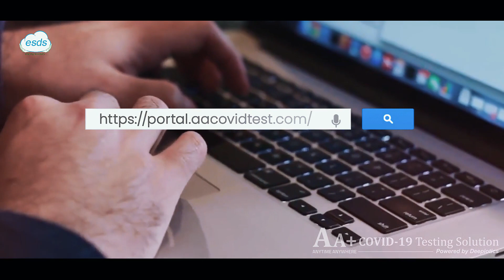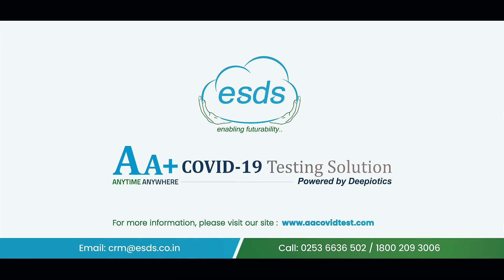ESDS AA+ COVID-19 Testing Solution- AI-Enabled Tool That Indicates COVID-19 in JUST 5 Minutes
Amidst the global rise of the COVID19 pandemic, the Government and other healthcare organizations from all over the world traditionally take 24-48 hours to determine whether a person is suffering from COVID-19 or not. ESDS Software Solution Pvt. Ltd, an advanced technologies solutions provider in India, has developed an AI-enabled tool that can indicate COVID-19 in under 5 minutes by following a simple 3-step procedure from Chest X-ray. This solution can run on both- Web API and Web Browser on mobile, making it easier to implement Anytime Anywhere. Various Municipal Corporations and major private hospitals in India have already started using this cost-effective, rapid solution. Since its inception, it has managed to gain accuracy over 96% with more than 8000 X-rays.